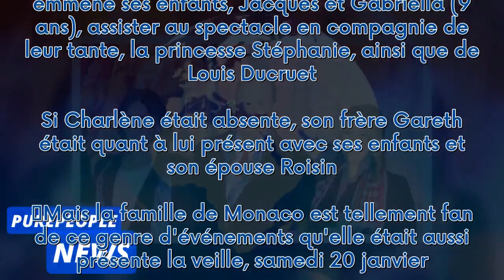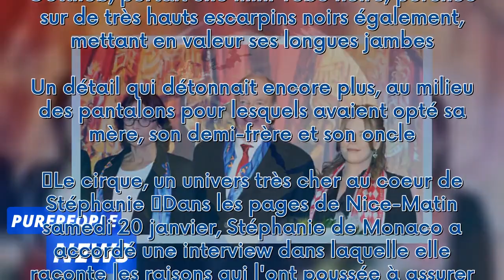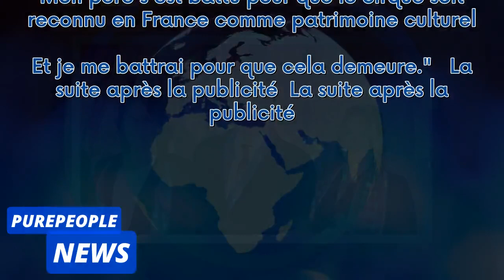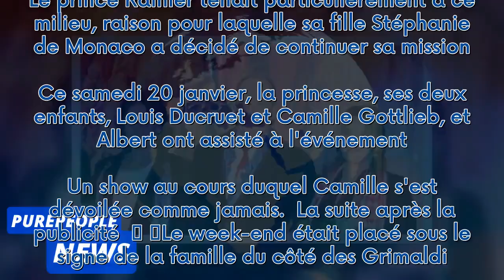Camille Gottlieb, mini-robe courte et jambes interminables : stylée pour braver le froid avec Albert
Camille Gottlieb, mini-robe courte et jambes interminables : stylée pour braver le froid avec Albert, Stéphanie et Louis !***
 Entre la famille monégasque et le festival international du cirque de Monte-Carlo, c'est une histoire qui dure. Le prince Rainier tenait particulièrement à ce milieu, raison pour laquelle sa fille Stéphanie de Monaco a décidé de continuer sa mission. Ce samedi 20 janvier, la princesse, ses deux enfants, Louis Ducruet et Camille Gottlieb, et Albert ont assisté à l'événement. Un show au cours duquel Camille s'est dévoilée comme jamais.  La suite après la publicité     Le week-end était placé sous...